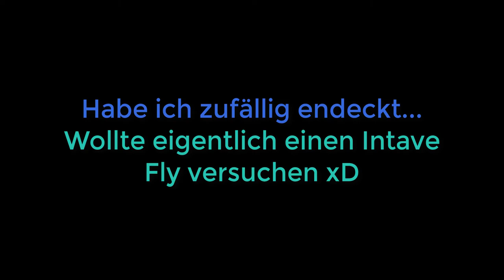Auf Hive durch Blöcke laufen | Shadow